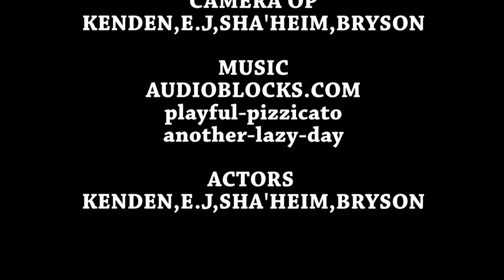DICE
Don't throw dice at school.